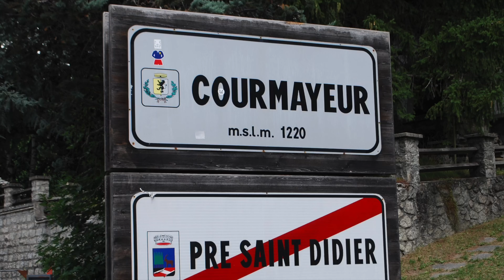Epic Early Morning Eurotunnel Adventure in Our VW California from the Alps!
🚐✨ Welcome to Our Epic Eurotunnel Adventure: A Road Trip Through the French Alps! ✨🚐

Are you ready to embark on a thrilling road trip that captures the essence of freedom and exploration? Join us as we share our memorable journey back from our ski trip in Bourg Saint Maurice, crossing the Eurotunnel in our trusty VW California campervan! If you’ve been dreaming about incredible van life experiences and campervan adventures, this video is tailor-made for you!

🔍 Why Eurotunnel Road Trips?
The Eurotunnel represents the ultimate gateway for adventure seekers wishing to explore Europe. Whether you're a seasoned road tripper or just starting your campervan journey, crossing the Eurotunnel saves you time and hassle, allowing you to enjoy more breathtaking landscapes and hidden gems along the way.

🌟 What We’ll Cover in This Video:
- Our early morning departure strategy for a smooth Eurotunnel crossing.
- A behind-the-scenes look at life in our VW California.
- Tips for successful road trips: from route planning to essential campervan amenities.
- Stunning views and highlights from our ski trip in the French Alps.
- A special feature on the SpaceMate storage tray, an essential tool for van lifers!

👨‍👩‍👧‍👦 Meet the Whole Campervan Journey Family:
We are JT, Harry, Claire, Sam, Ben, and our adorable dog, Hunny. Our whimsical family embarked on this campervan adventure in 2015, and since then, we’ve created countless cherished memories across Europe. We made the leap from tent camping to owning our first Volkswagen T5 Kombi, and our love for the open road has only grown deeper! Exploring the continent has become not just an adventure; it's our way of life!

🏞️ Why We Love Our VW California:
After three beautiful years with our T5, we upgraded to the Volkswagen T6 California Beach, allowing us to make the most out of our adventures. With ample space for comfort and exciting features, it truly enhances our journey. From spontaneous weekend escapes to planned family holidays, the California has become an extension of our home where we bond and experience the world together.

📦 Check Out the SpaceMate Storage Tray!

Your support drives us to share more unforgettable experiences and helpful tips about life on the road. Together, let’s explore the adventure that lies ahead!

🌏 Remember, embracing the campervan lifestyle opens the door to adventure and memories that will last a lifetime. Don’t miss out on our next video where we share more about our travels and life tips for other enthusiasts like you!